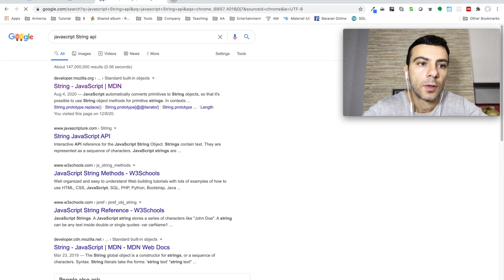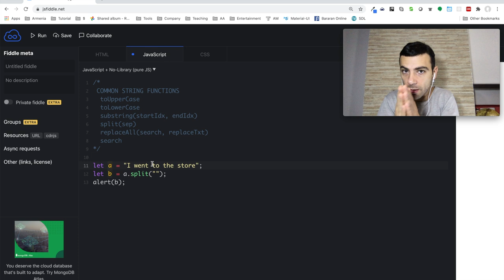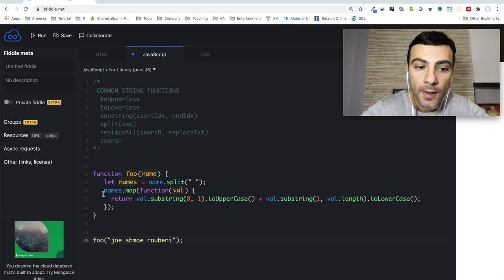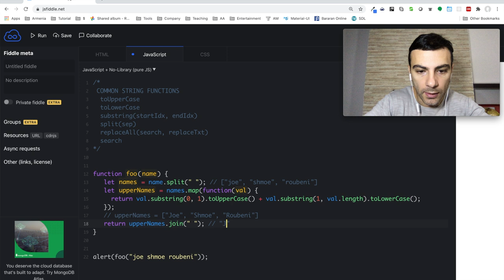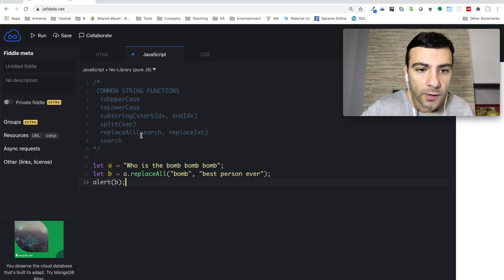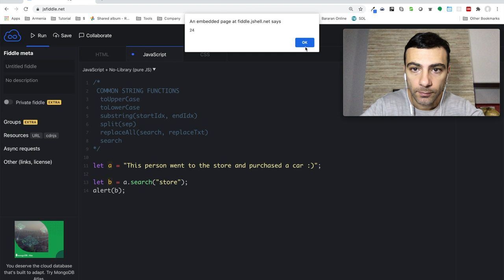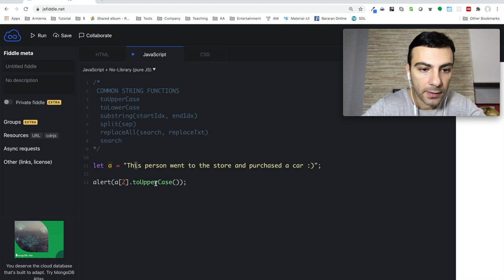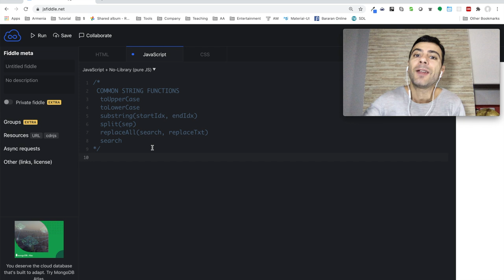Javascript - Տեքստի մեթոդները (String methods)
Թեմաներ

* Տեքստի հետ կապված տարբեր ֆունկցիաներ

toUpperCase - տեքստի բոլոր նիշերը վերափոխում է մեծատառի

    let a = "Hello World";
    let b = a.toUpperCase(); // bն այժմ ունի "HELLO WORLD"

toLowerCase - տեքստի բոլոր նիշերը վերափոխում է փոքրատառերի

    let b = a.toLowerCase(); // bն այժմ ունի "hello world"

substring - ստանալ տեքստի մի մասը

    let b = a.substring(1, 5); // bն այժմ ունի "ello"

split - ինչպես բաժանել տեքստը մասերի

    let b = a.split(" "); // bն այժմ ունի ["Hello", "World"]

* replaceAll - փոխարինել տրված արժեքին համապատասխանող բոլոր արժեքները

    let b = a.replaceAll("l", "iii"); // bն այժմ ունի "Heiiiiiio Woriiid"

* search - ինչպես գտնել տվյալ տեքստը մեկ այլ տեքստի ներսում

    let b = a.search("ll"); // bն այժմ ունի 2